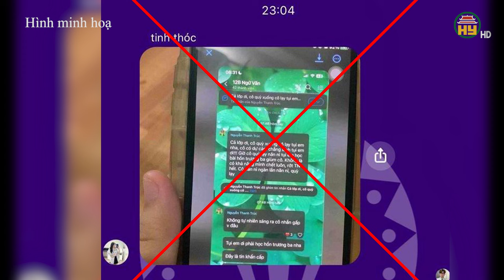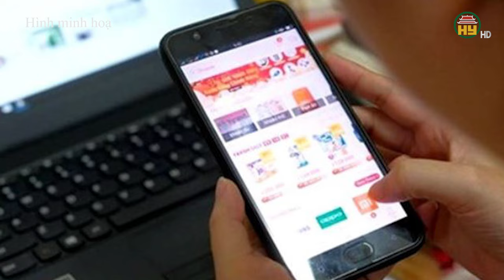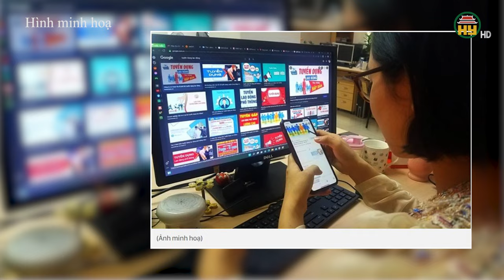Bộ Công an xác minh đối tượng thông tin sai sự thật về lộ đề thi tốt nghiệp THPT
Hưng Yên TV | Sáng 26/6, tin từ Bộ GD&ĐT cho biết, Bộ Công an đang xác minh đối tượng đăng thông tin sai sự thật về việc lộ đề thi Tốt nghiệp THPT năm 2024.
Theo Bộ GD&ĐT, tối ngày 25/6, một số nhóm, diễn đàn trên mạng interenet có chia sẻ, lan truyền thông tin sai sự thật về việc “lộ đề thi Tốt nghiệp THPT năm 2024”.
Sau khi tiếp nhận phản ánh về sự việc kể trên, Bộ GD&ĐT đã trao đổi, đề nghị Bộ Công an hỗ trợ xác minh đối tượng đăng thông tin sai sự thật.
“Hiện, Bộ Công an đang tổ chức xác minh để xử lý theo quy định của pháp luật”, Bộ GD&ĐT thông tin.
Cũng theo Bộ GD&ĐT, để tránh gây hoang mang dư luận, làm ảnh hưởng đến tâm lý của thí sinh tham dự Kỳ thi Tốt nghiệp THPT năm 2024, đơn vị đề nghị người dân không chia sẻ những thông tin sai sự thật kể trên.
Trước đó, vào tối 8/6, sau khi kết thúc ngày thi thứ nhất kỳ thi tuyển sinh lớp 10 của Hà Nội, mạng xã hội cũng lan truyền thông tin, lộ đề thi môn Ngữ văn. Tuy nhiên, sau đó, Công an thành phố Hà Nội cho biết ngay sau khi có thông tin lộ đề thi Kỳ thi tuyển sinh lớp 10 lực lượng đã điều tra, xác minh làm rõ, đó là thông tin sai sự thật. Sắp tới, một số trường hợp lan truyền thông tin sẽ bị xử lý.
Địa chỉ: 164 Nguyễn Văn Linh, thành phố Hưng Yên, tỉnh Hưng Yên
Tiktok: Truyền hình Hưng Yên
Facebook: Đài Phát thanh và Truyền hình Hưng Yên
Zalo: Đài PTTH Hưng Yên